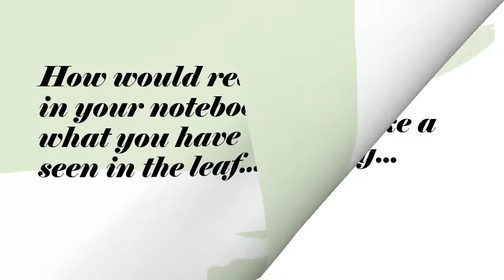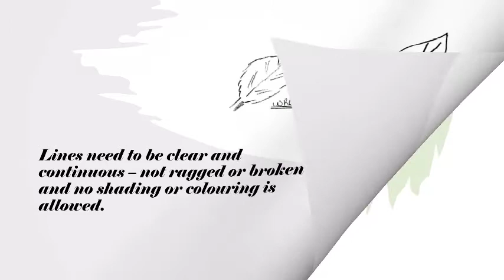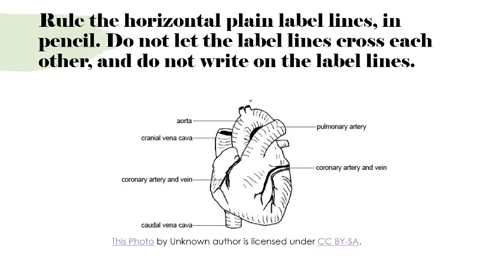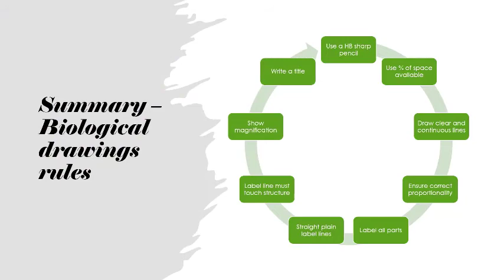Introduction to Biology Biological Drawing Rules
Inquiry Based learning Approach